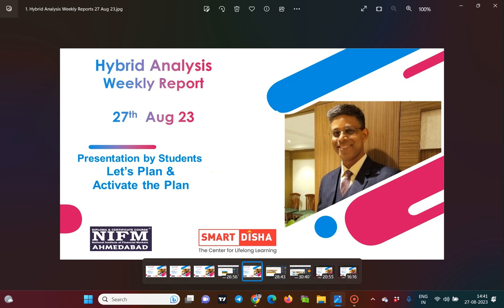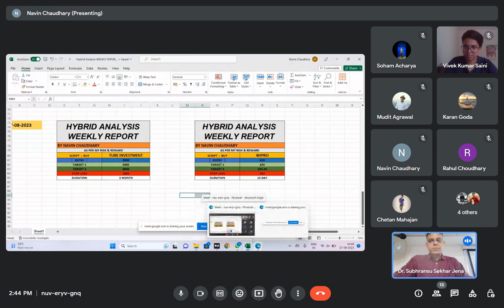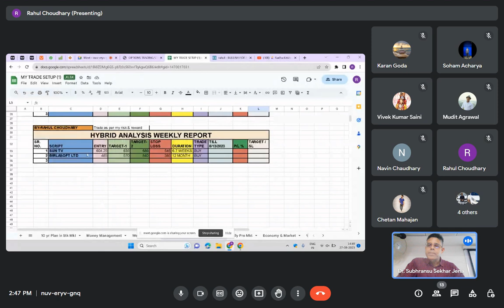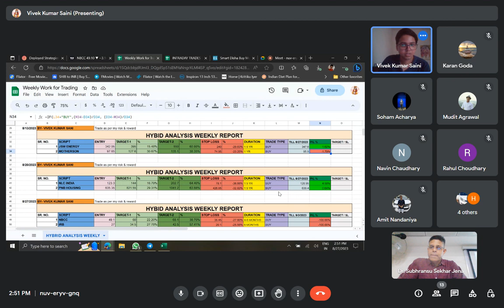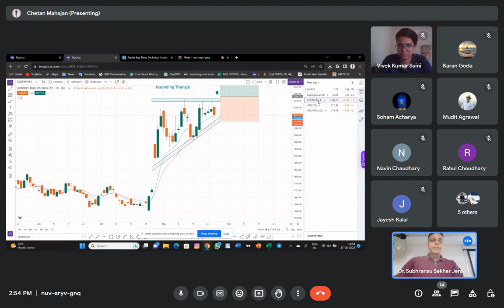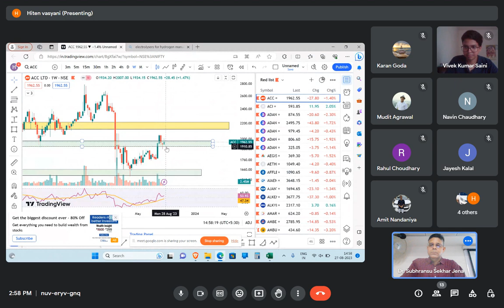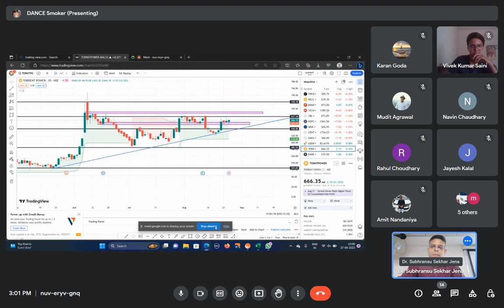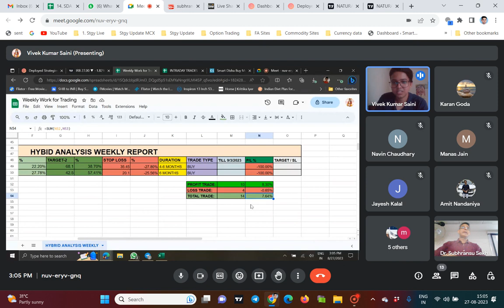Part 6 | Hybrid Analysis Weekly Reports by Smart Disha students | 27 August 2023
6. HybridAnalysis WeeklyReports : 27th Aug 23

"As discussed earlier, we have started HybridAnalysis WeeklyReports discussion series on every Sunday 2:30 pm.
Objective for this discussion is to educate and aware regarding the financial investment in Stock Market Trading, so that you all will have informed choice regarding your investment and profitable growth.

Today, our Career Oriented Long Term Trading Course students have discussed on few stocks. They have shared all details as per their HybridAnalysis after their initial grooming sessions.

Feel free to post your comments and need in our discussion group too. See you all with Happy Investment in Stock Market Trading as per your risk and reward.

Jai Hind
Dr. Subhransu "

USEFUL LINKS

For Algo : 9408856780 ( Pls message on WhatsApp Only for details, you will get call back from team)

Team